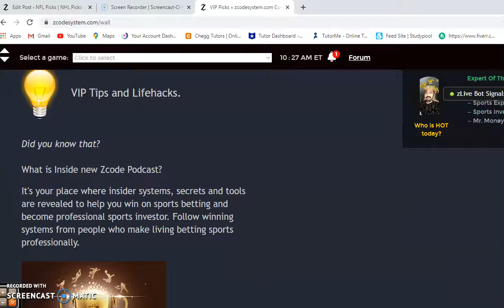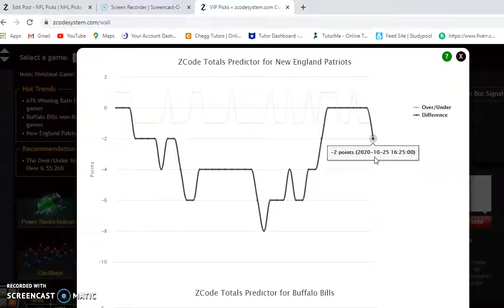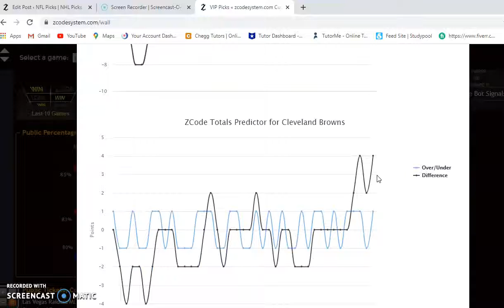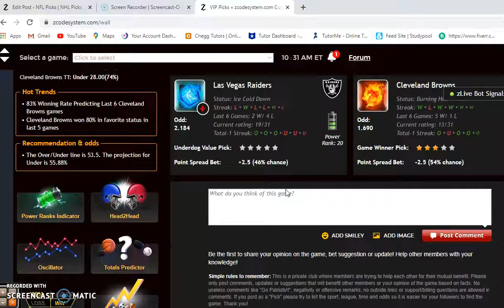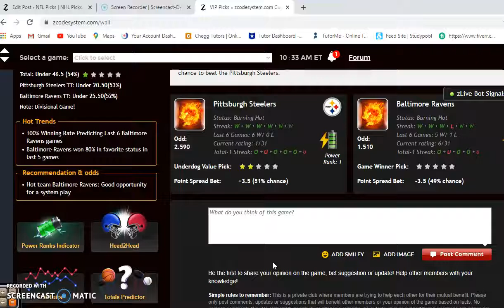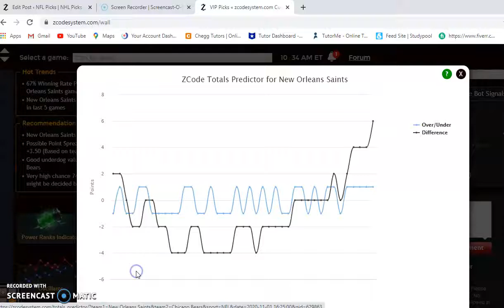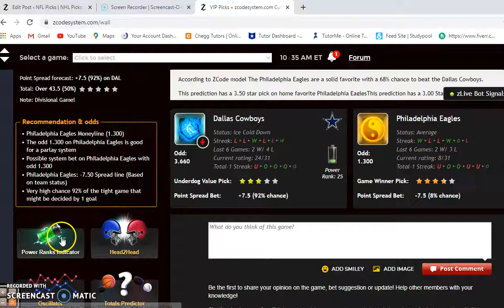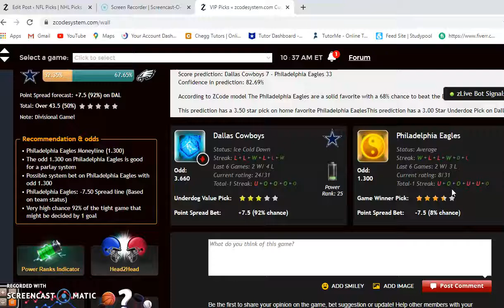NFL Picks November 1: Steelers and Ravens battle for Lead in AFC North